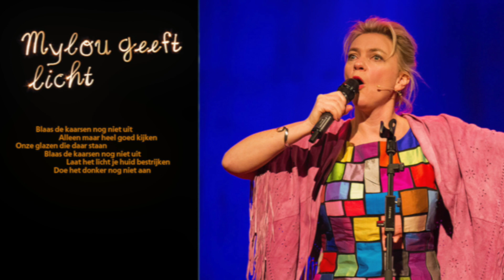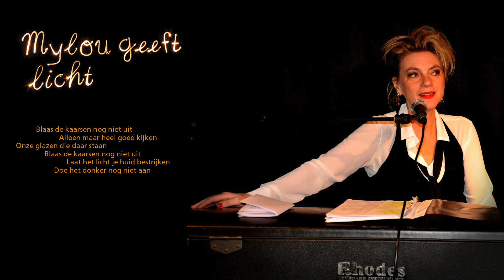Mylou Frencken - Gewoon Leuk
Gewoon leuk

De tafel die gedekt is, als je doodmoe binnenstrompelt
Dat is gewoon leuk
Een man die in z’n slaap ‘ik hou zo van je’ mompelt
De koffie die al pruttelt als je uit je douchecel stapt
Een apparaat waarvan je de gebruiksaanwijzing snapt

De hele week gebak en toch 2 kilo afgevallen
Je man die al z’n vrije tijd niet doorbrengt op de wallen
Dat de kapper zegt wat heeft u toch een volle bos met haar
En de schoonheidsspecialiste is in 5 minuten klaar

Dat je tijd hebt voor een liedje met alleen maar leuke dingen
Dat je denkt kan mij het schelen. ik zit lekker mee te zingen
Dat je eens een keer iets doet waar je eigenlijk tegen bent
Dat je je een keer vergrijpt aan je lievelingsstudent

Geen gaatjes bij de tandarts, geen knobbels in je borst
Verdwaald in de woestijn, maar helemaal geen dorst
Een nestje jonge poesjes, een schaaltje met bonbons
Of iemand noemt je trut, maar ze praat heel binnensmonds

Waarom zou het altijd stampend en meeslepend moeten zijn
Dat is toch niet leuheuk!!
Het kan toch ook wat minder groots, het kan toch ook wel klein
Je lidmaatschap bij de bibliotheek op tijd verlengd
En als je strakjes doodgaat, dat je dan dus denkt
Het was gewoon leuk

TEKST -M. Frencken
COMPOSITIE, ARRANGEMENT- P. Hock, R. Schmitz
PRODUCTIE - P. Hock, R. Schmitz
OPGENOMEN IN - Studio De Nieuwe Komponist
MASTERING - Hay Zeelen
FOTO - Govert De Roos
GRAFISCH ONTWERP - alexanderfrencken.nl